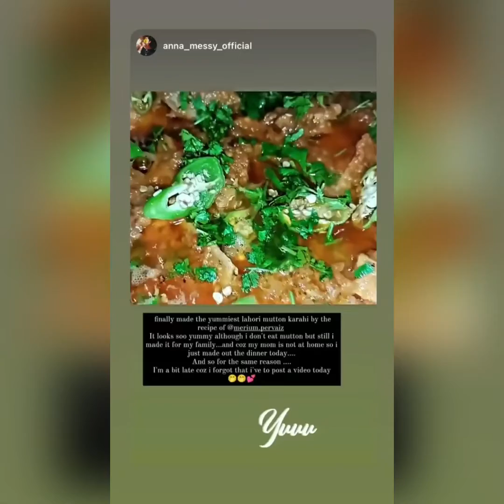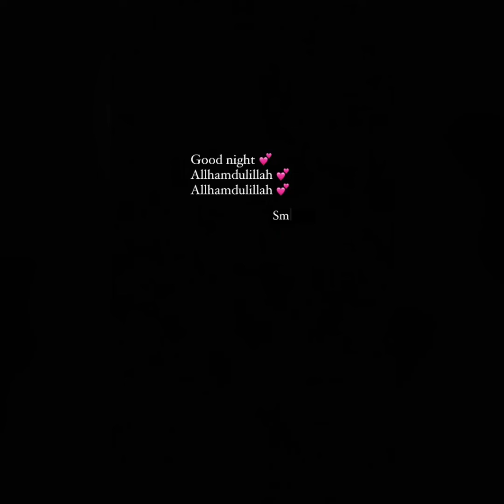Merium pervaiz on vacations in northern areas || Merium pervaiz daily stories